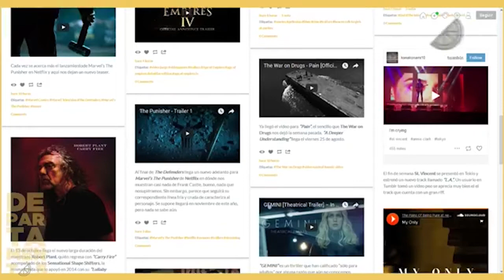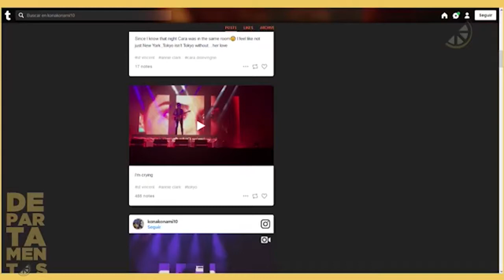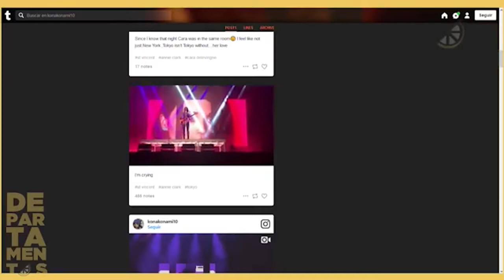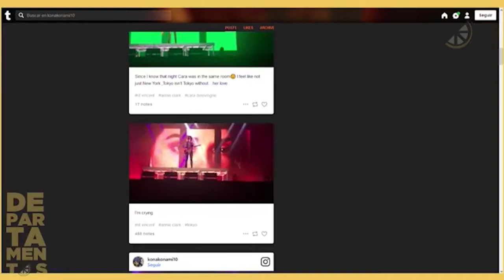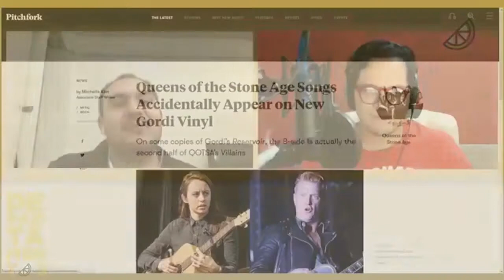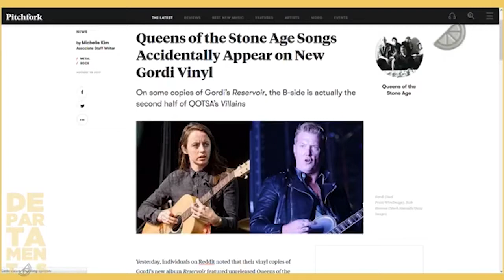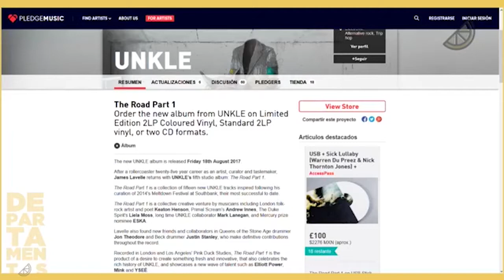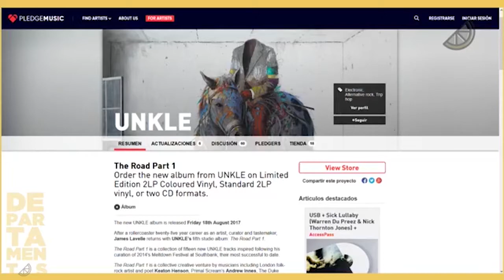DEPARTAMENTOS: 024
Llegó a YouTube la edición 024 de DEPARTAMENTOS que transmitimos la noche de ayer.